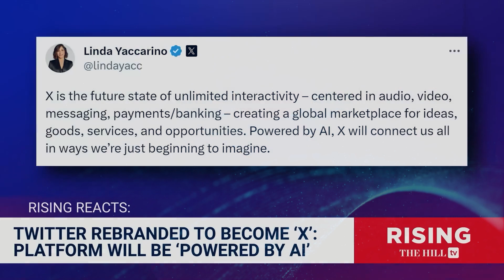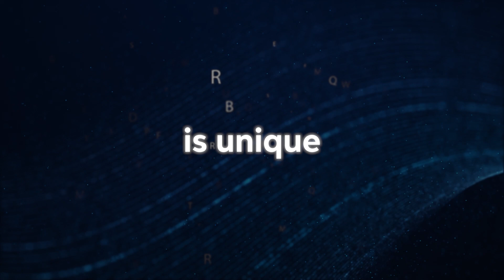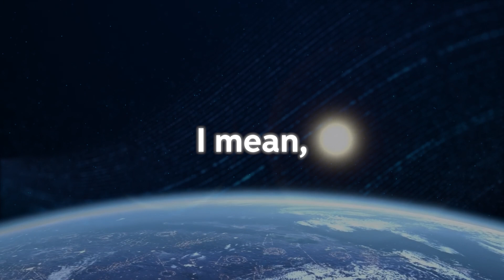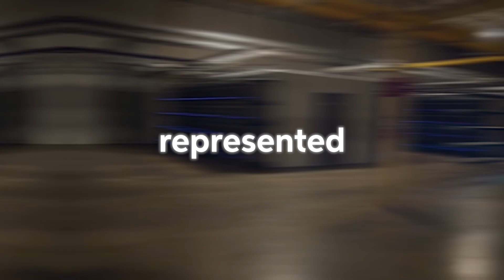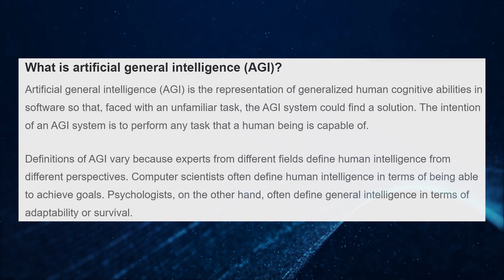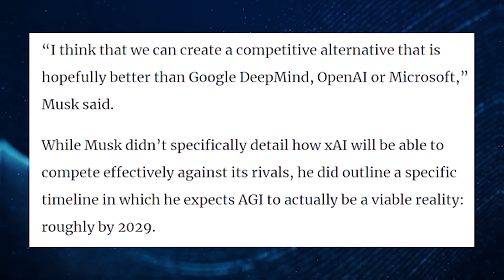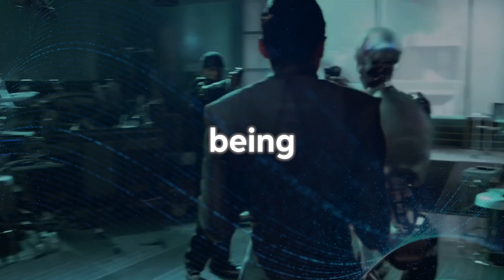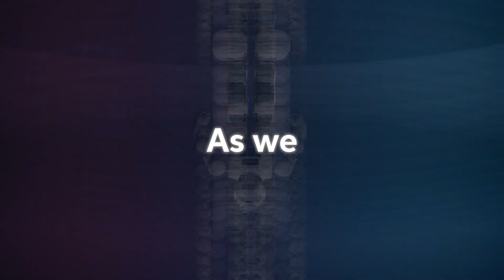3 MINUTE AGO: Elon Musk SHOCKS Everyone With STATEMENT On X.AI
Elon Musk Surprises Everyone with Updates on His New Company X.AI

This channel is the ultimate hub for all things related to the fascinating realm of artificial intelligence. Stay in the loop with the latest research breakthroughs and technological advancements in machine learning and natural language processing to practical applications and ethical considerations surrounding AI.